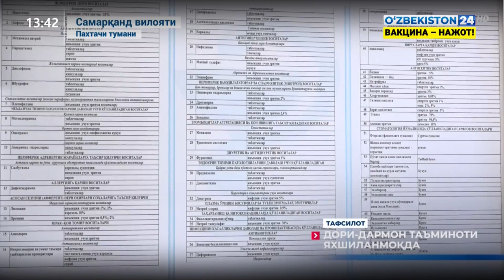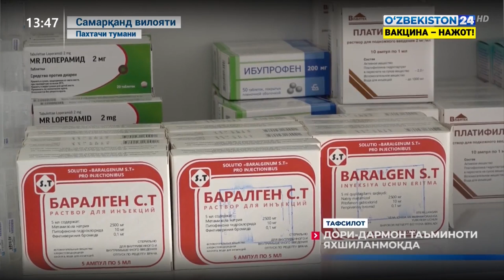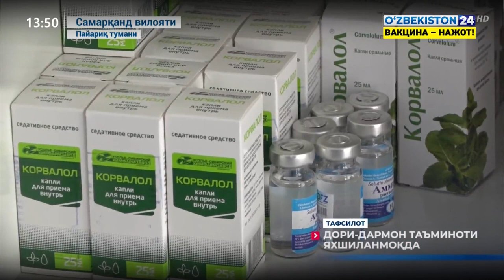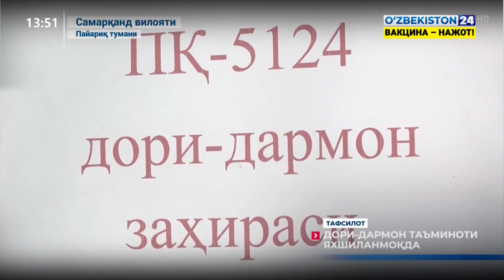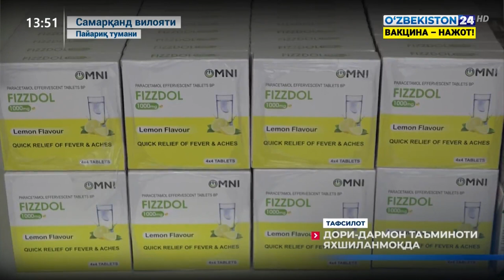Tafsilot | Dori-darmon ta’minoti yaxshilanmoqda. Paxtachi tumani